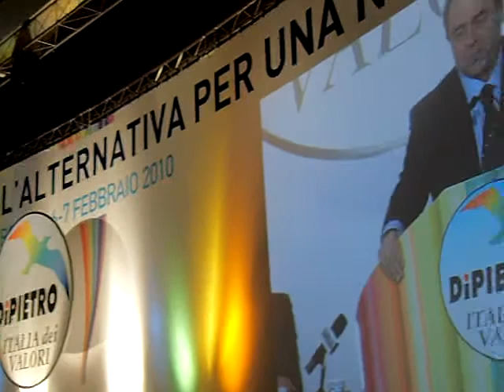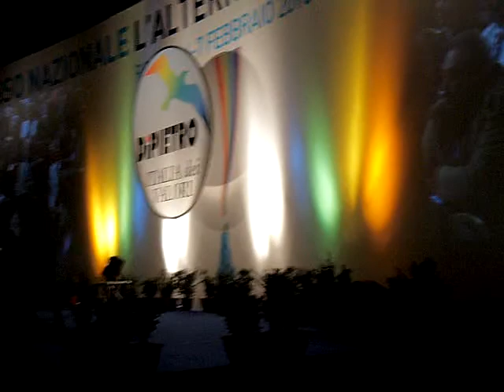Roma Congresso idv 5-6-7.02.2010 (172).AVI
1^Congresso Nazionale Italia dei Valori del 05-06-07 Febbraio 2010